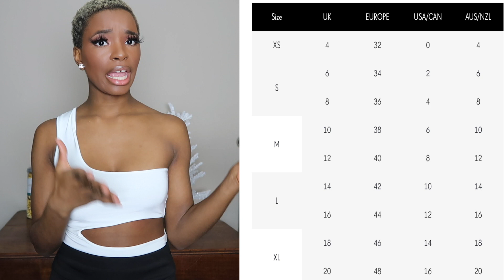Mini PRETTYLITTLETHING HAUL || Affordable Options That Will Have You SHOOK 😱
HEY PEEPS!!! I am so excited for you to see this videoOOooOo! I mainly picked these options with instagram pics in mind as well as going out outfits. These pieces are definitely a COMPLETE SERVE. Tell me how you feel about the items in the comments.

1. WHITE SLINKY ONE SHOULDER CUT OUT BODYSUIT

2. Nude Oriental Print Mesh High Neck Bodysuit

3. EMERALD GREEN DRAGON PRINTED MESH HIGH NECK LONG SLEEVE BODYSUIT

PLUS SIZE

4. MINT DRAPE ONE SHOULDER JUMPSUIT

PETITE (COSTS MORE/I DIDNT GET PETITE)

Intro & Outro Music:
BEAT MADE BY ME!

POSHMARK:   @ambe3

Please comment if you liked the video or have any video requests. Thanks!

Camera:  Canon G7X Mark II
Editing Software: Final Cut Pro 10
Location: Columbus, OH
Age: 27 (in this video)
Ethnicity: Black . . . AF
Height: 4'10''  & 1/2